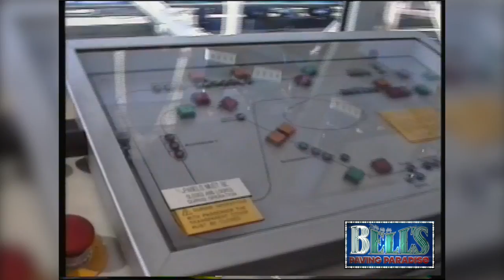Santa Cruz Boardwalk Amusement Park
Bob Bell and Robby Bell of Bell's Amusement Park in Tulsa Oklahoma touring Santa Cruz Boardwalk behind the scenes. Looking inside the control house to a coaster, and examining the ride.